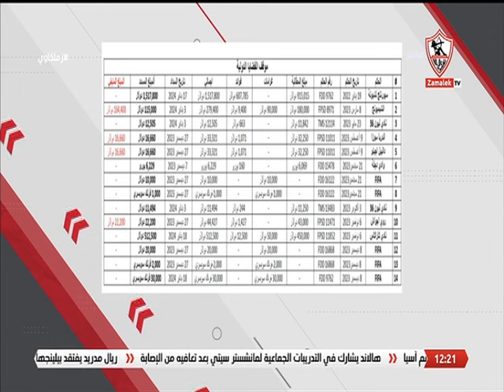عمرو أدهم: عرضنا على سبورتنج لشبونة تقسيط المبلغ وكان هناك موافقة مبدئية ولكنهم رفضوا في النهاية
عمرو أدهم: عرضنا على سبورتنج لشبونة تقسيط المبلغ وكان هناك موافقة مبدئية ولكنهم رفضوا في النهاية زملكاوي"
برنامج زملكاوي من تقديم أحمد_على مينا_ماهر كريم_أبو_حسين طارق_يحيى ، فى تمام الساعة الحادية عشر مساءاً يومياً ولمدة 3 ساعات.